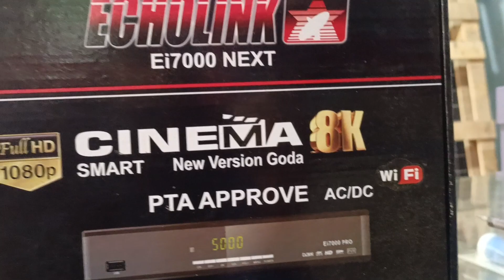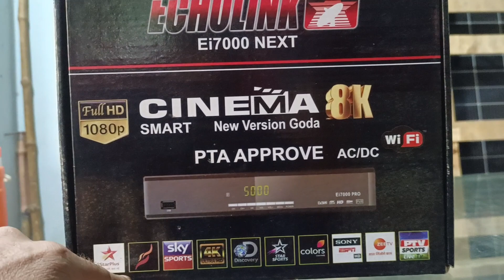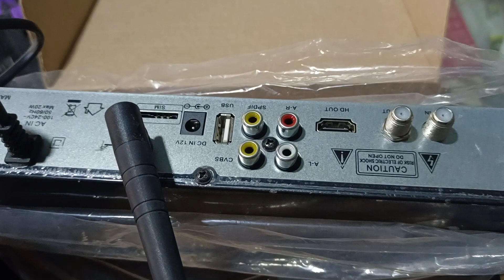satellite hd receiver ecolink i7000 6 mhnth hd line sim card spotted best quality product03037049649